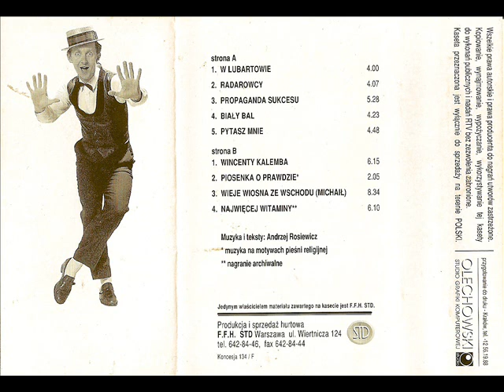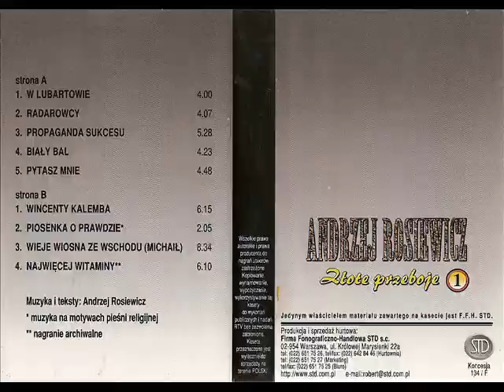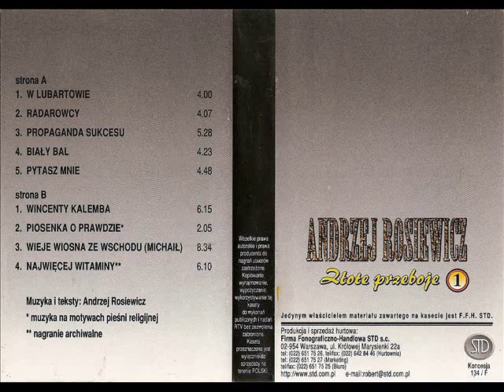Andrzej Rosiewicz - Wincenty Kalemba [Złote Przeboje 1 (STD 058)]